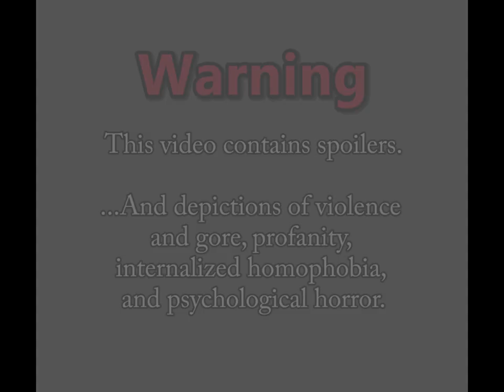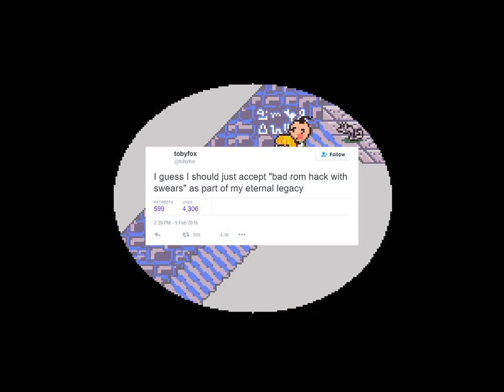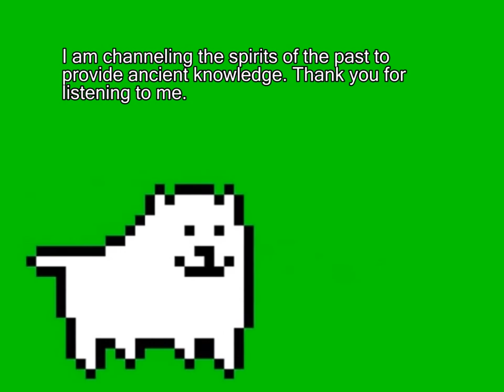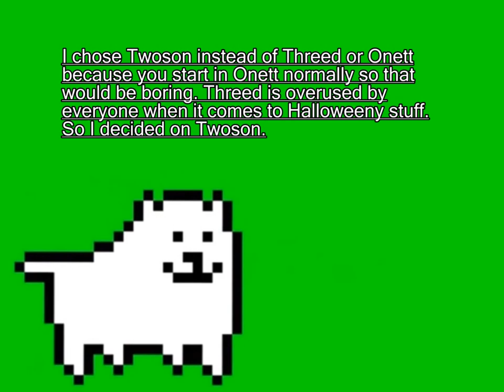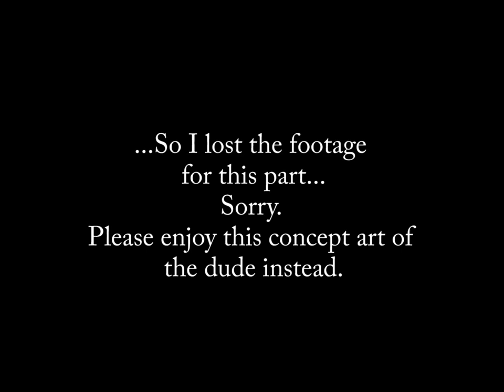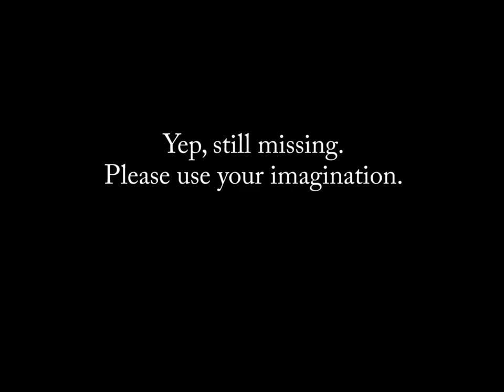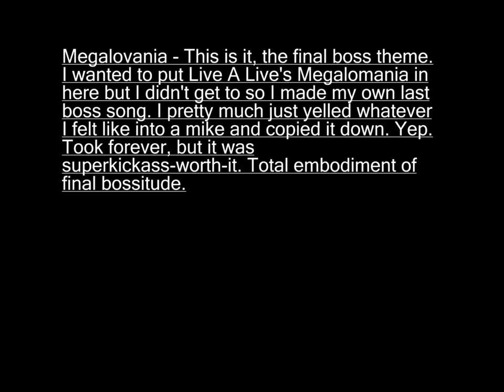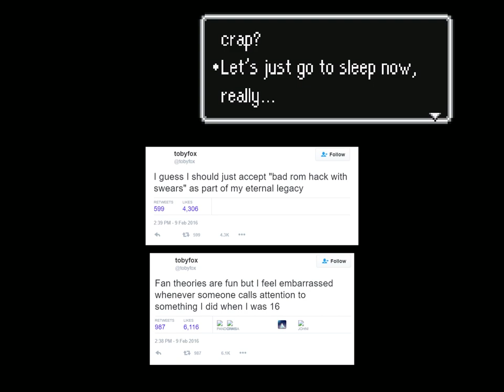The Halloween Hack: An Analytical Essay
First I'd like to open by saying this will probably be the last video I upload for some time. I had the idea to make this video and had no idea how much effort it was going to end up taking. To anyone out there who does video essays, especially those who edit themselves, you have my utter and undying respect because holy hell does this take forever.

Just to give some context, I had the idea for this video and began working on it in November 2019. Yes, really. I'd get tired of working on it, let it sit for a few months, remember and feel bad about it being unfinished and then get back to work on it. Happened with the script, with the recording, with the audio editing, and then the video editing.

So I finally decided to give up and just finish it, without all the jokes and edits I had originally wanted to add. You can quite clearly tell the point where I lowered my standards.

I had massively underestimated how long this video was going to be, how difficult and lengthy of a project this would be, how much I would end up wanting to say about this hack. I originally thought this was going to be maybe twenty minutes long, and that was certainly an understatement.

So what have I taken away from this? One is that I still believe in the premise I started writing this with- that even awkward, amateur works are worthwhile to examine deeply, and in fact can be even more interesting because of their flaws. The other is that I truly enjoy the process of thinking and writing about games far more than I do spending hours going on to make videos out of them. I'll probably continue making essays about games moving forward.

I took a couple of things from Toby's old site but it's not up anymore and excluded from the Internet Archive. This might or might not be an attempt to bury the past, but if so it's an understandable one. Sometimes, dead is better.